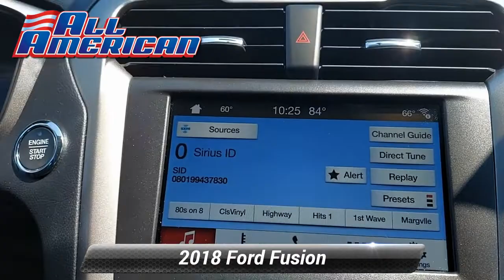Certified 2018 Ford Fusion SE, Old Bridge, NJ US3755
This vehicle is Gold Certified under the Ford Blue Advantage Certification Program. Only Ford models up to 6 years old with less than 80,000 miles can become Gold Certified.

[RLVID:30828:c5b67516bb0fea1a:ce19268d312d4ce3:1]